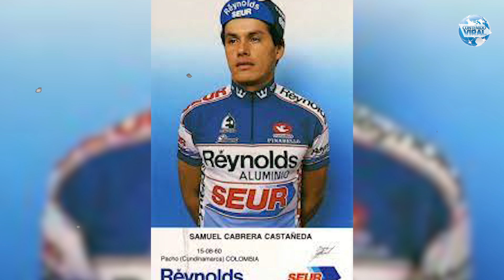⚠️ ULTIMA HORA ! Hace Un Momento 🙏 EL MUNDO DEL DEPORTE esta de lu.to ( LE CAY0 UN RAY0 )